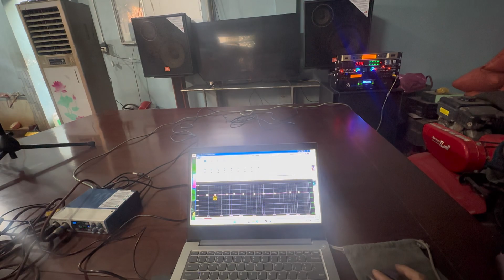Bộ hát lắp cho bác Vân ở tiên du Bắc Ninh. Loa 835. Đt 0936.583.140